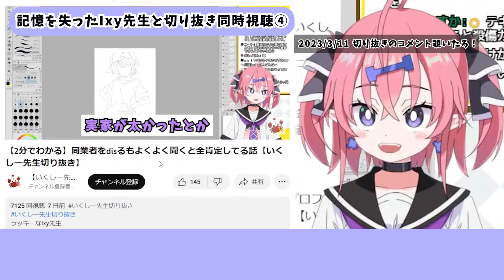【VS過去の自分④】実家の太さは才能【いくしー先生切り抜き】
1:34:12